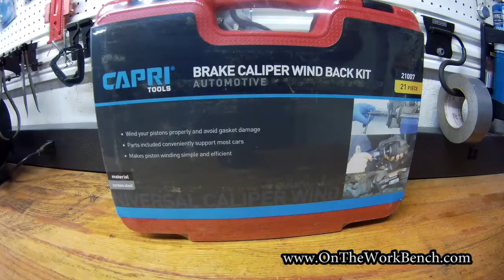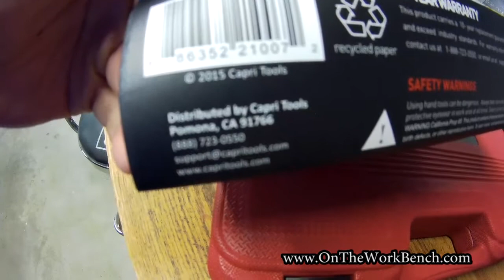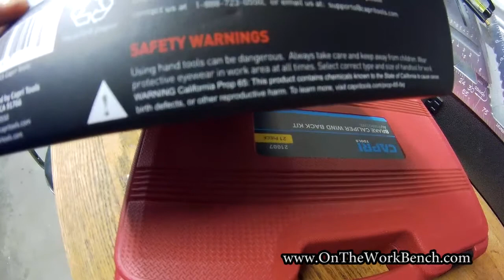Capri Brake Wind Back Tool Kit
A quick look at the 21 piece brake wind back kit from Capri tools, model #21007. This kit has many of the common and less common disc brake wind back adapters for completing a brake job. Capri sells both an 11 piece and 21 piece kits but for the approximately $11 price difference ($27 vs. $38) I see little reason to opt for the smaller set. The principal missing adapter is the three pin one commonly found on VW/Audi vehicles.